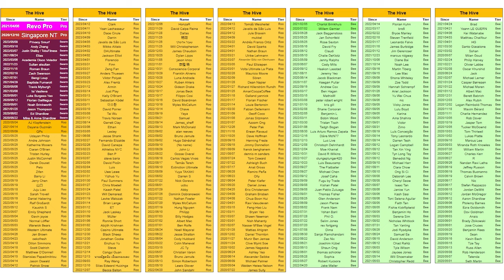The Secret to Belgium's Team Chemistry - Non-verbal Communication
In this video Noah continues to talk about the Belgium U24 Open team ahead of the World Under-24 Championships. He points out the subtle pieces of communication from the cutters to the throwers that keep the offence on the same page and running smoothly.

If you haven't already check out our interview with Valerio Iani